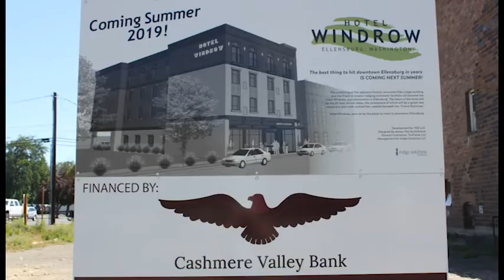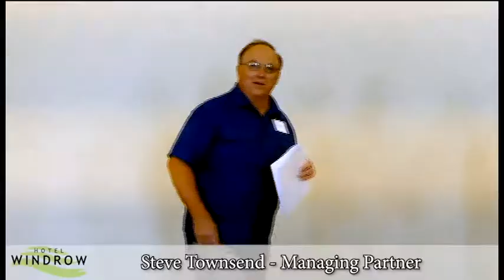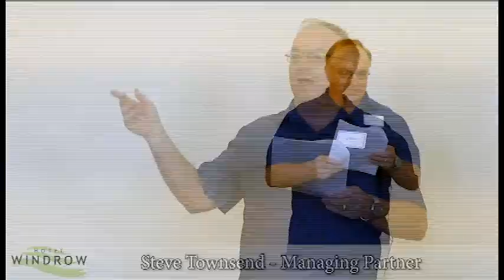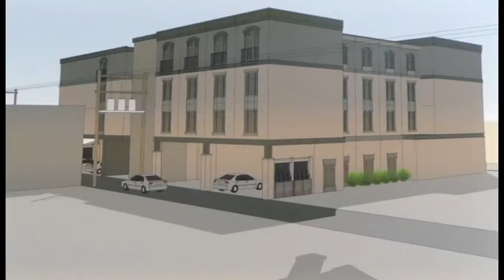Hotel Windrow June - August 2018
An overview of the  Hotel Windrow project in downtown Ellensburg, WA as the construction process begins. Includes scenes from the Ground Breaking Ceremony & time-lapse of the  parking lot construction, excavating for the hotel basement & forming of the elevator shaft.